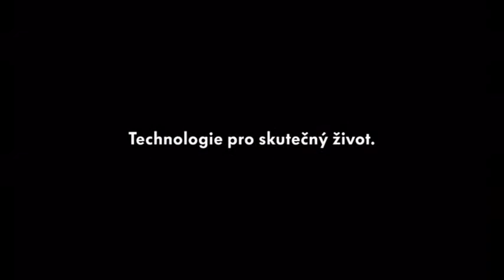Volkswagen Passat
das auto